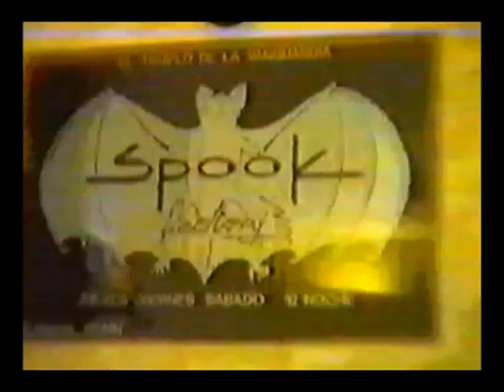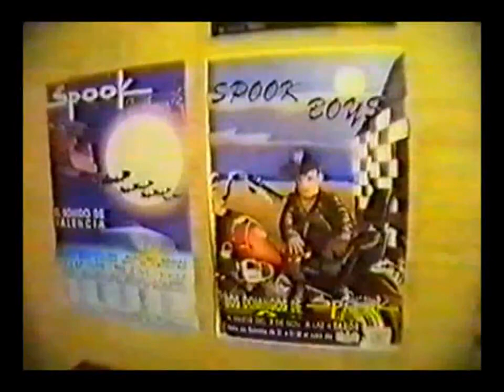SPOOK FACTORY 7º aniversario [1991] video